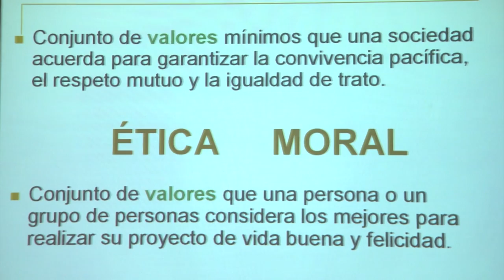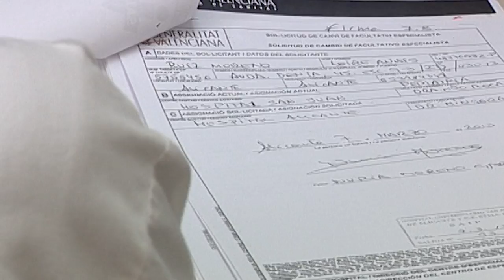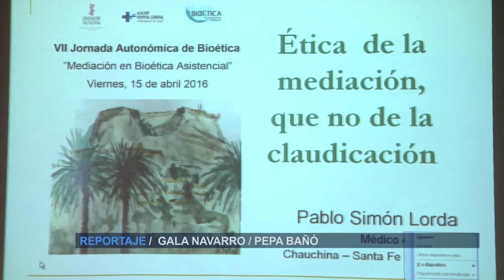VII Jornada autonómica de Bioética | Cecova TV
Poner en común las inquietudes y problemas reales que surgen en los hospitales dentro del campo de la bioética y buscar soluciones y espacios comunes entre pacientes y personal asistencial para evitar la aparición de conflictos. Los comités de bioética de la Comunitat Valenciana han celebrado su VII Jornada Autonómica. En el centro del debate, la mediación vinculada a la diferencia, no al conflicto, para conseguir un entorno lo más humano posible.